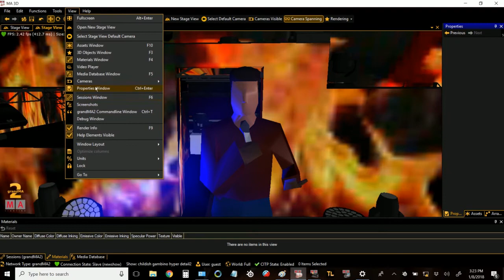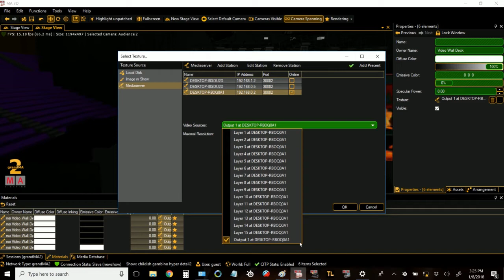MA3D: Imperial and Metric units settings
In this brief tutorial, I show how to use feet as your unit of measurement, rather than the MA's default of Metric.